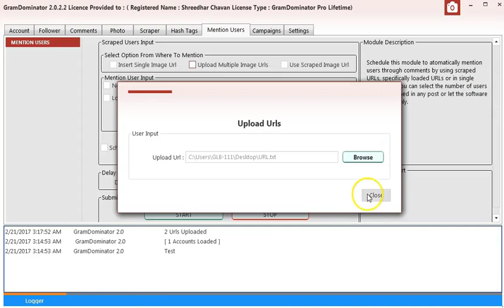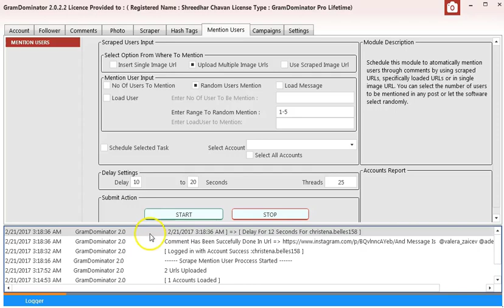GramDominator Mention Users using Multiple Image URLs on Instagram